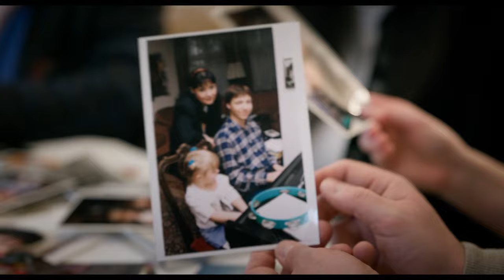Ukázka z filmu Felix Slováček a magická Šumava - rodinné fotografie